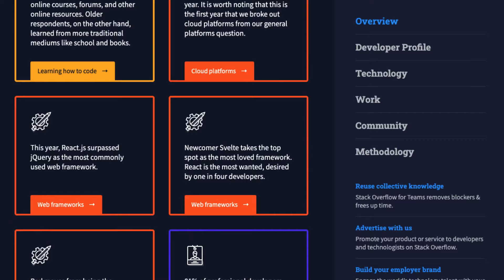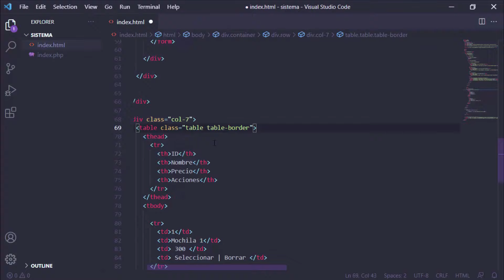CRUD jquery ajax con php y mysql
puedes usar el cupón: dev y obtener un descuento de regalo.

00:00 A) INTRODUCCIÓN
03:19 B) PAUTAS
04:12 C) EXPERIENCIA

05:52 1) Materiales para el crud con jquery
07:31 D) PLUGINS DE JQUERY

08:46 2) Instalación de bootstrap 5 para el crud con jquery
10:28 3) Instalando jQuery
14:54 4)Construyendo la tabla del crud con jquery
18:09 5)Formulario HTML para el crud con jquery
24:38 6)Recolectando información del crud con jquery
31:44 7)Creando la base de datos del crud con jquery
33:41 8)Conexión a la base de datos del crud con jquery
36:00 9) Script para insertar datos

40:18 E) EXPLICACIÓN DE AJAX
41:41 10) Ajax para envío de datos
49:10 11) Consultando datos por getJSON
54:49 12) Mostrando registros en la tabla
01:02:40 13) Borrando registros del crud con jquery
01:10:14 14) Seleccionando datos a modificar en el crud con jquery
01:17:29 15) Actualizar registro en la BD
01:21:17 16) Ajustes finales del CRUD con jquery

01:30:14 F) CIERRE Y DESPEDIDA

== Muchas gracias al apoyo de los inges (miembros del canal ) por el apoyo este proyecto==
Nivel Master Jedi
🏅jhon jairo grimaldo pantoja
🏅Fer Jimenez Rdz.
🏅Dante Iturri
🏅Yi'O Wong
🏅Marlon Soto Silva
🏅Fran Núñez
🏅isaac cruz herrera
🏅edgar snyck
🏅Mikel Cuellar
🏅Rodolfo Nieto Samperio
🏅Jose Brito
🏅Xaxke
🏅Orange Fox
🏅aldo hernandez
🏅Jonathan Aguilar
🏅Angel Ruiz
🏅Roberto Canela

Muchas gracias también a los miembros del canal del Nivel Padawan 🏅